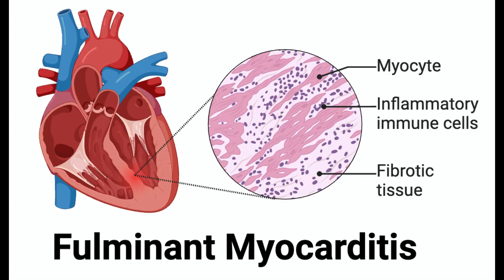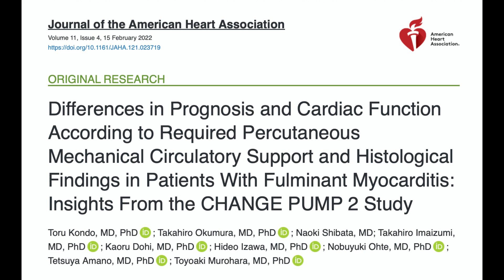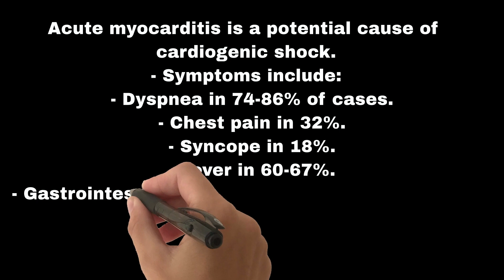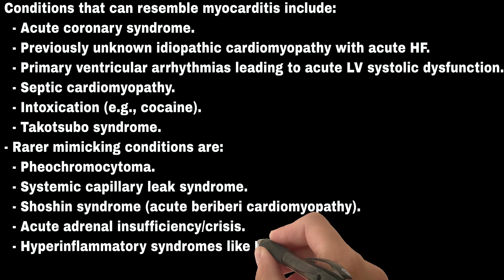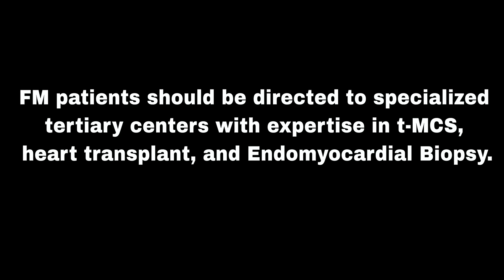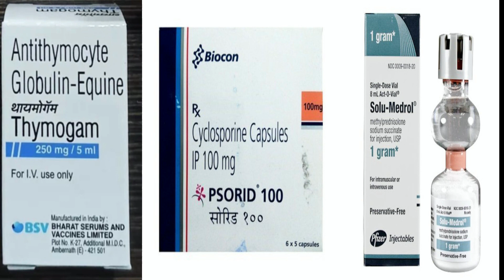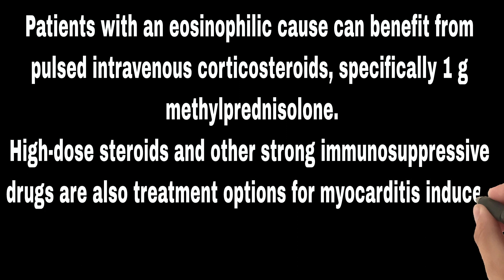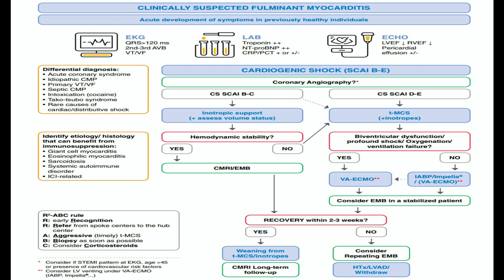Fulminant Myocarditis in ICU